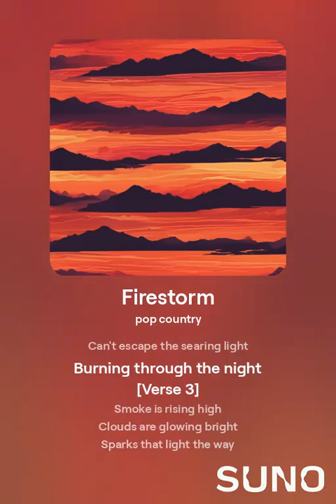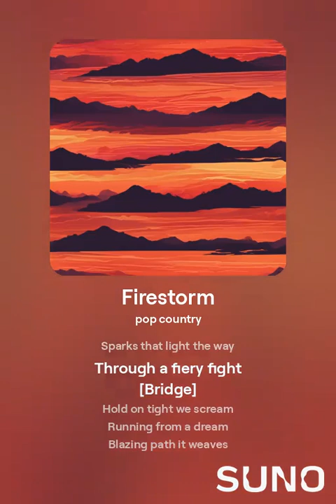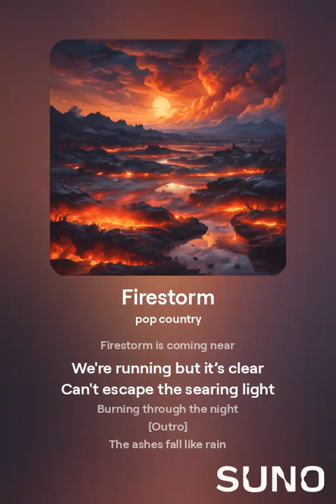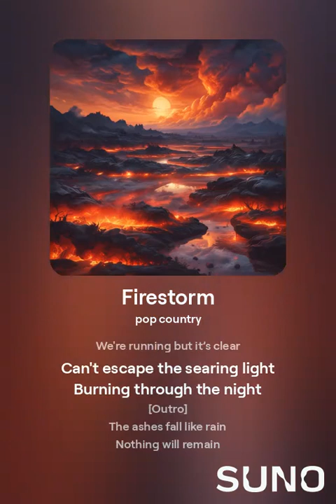Firestorm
"Firestorm" is an electrifying blend of pop and country, capturing the raw intensity of a firestorm sweeping over the hills. With vivid imagery of flames, smoke, and a desperate race for survival, the song takes listeners on a heart-pounding journey through a storm of fire. Driven by powerful vocals and dynamic instrumentation, "Firestorm" merges the storytelling tradition of country music with the high-energy beat of pop, delivering an anthemic track that speaks to resilience and the power of nature.

This song is perfect for fans of cinematic soundscapes and gripping, emotional lyrics. Hold on tight as the fire rages and the night burns bright—this is one storm you won't forget.